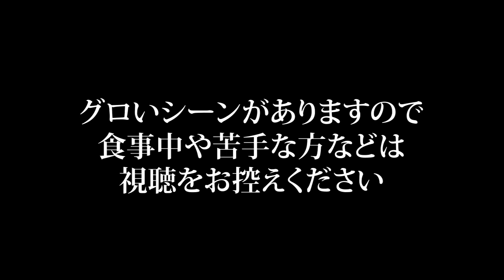#52 PS3版スカイリムLE初見実況 新たな言葉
ライムロック窟を目指し、デジャヴィーな気分を抱きつつ、西を目指す。
道中、錬金術師さんの亡骸を調べていると、スプリガンに囲まれていた！やっぱ強いぜスプリガン先生！
そのまま迷ってたどり着いた場所から、新たなシャウトを得る。

ようやくスカイリムの世界観が馴染んできたし面白い。